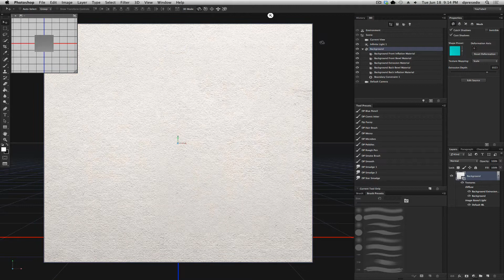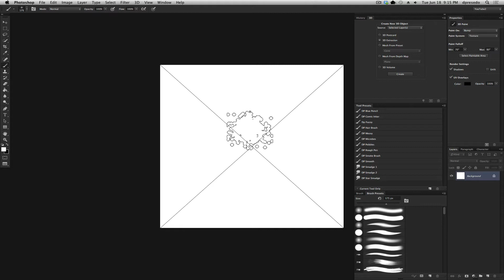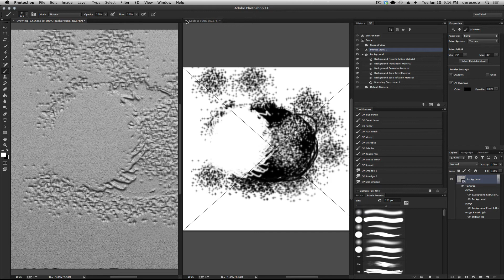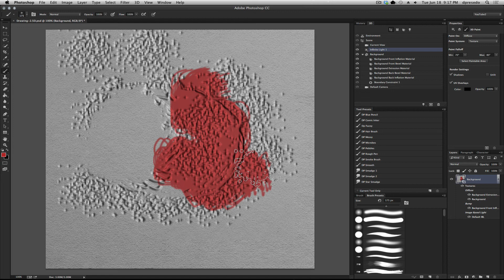Photoshop CC - Paint in 2.5D in seconds!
Photoshop CC - Start experimenting with painting in 2.5/3D. Create a Bump map and go!